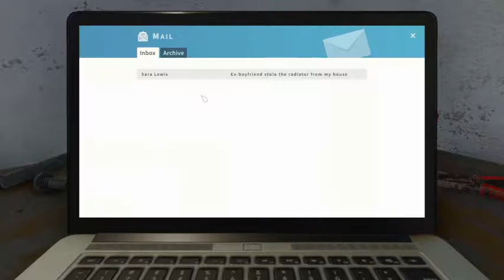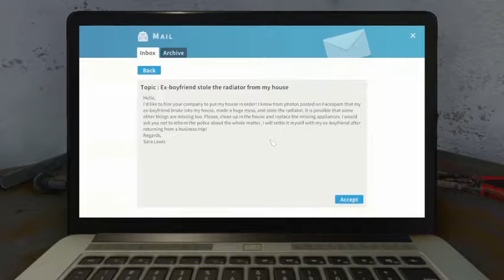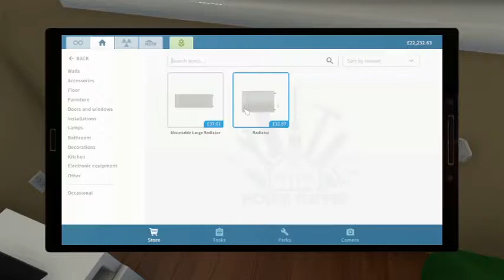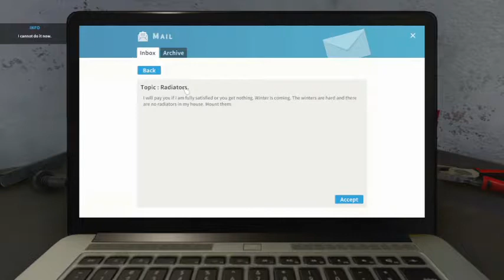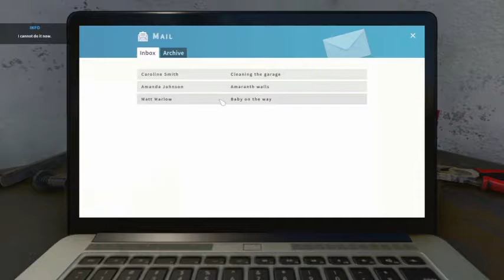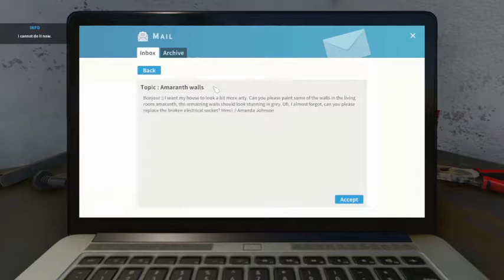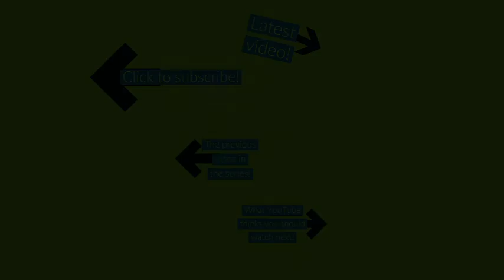House Flipper---A new Game!---Episode 1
Hello Everybody.
In today's episode, I will be playing a game called House Flipper.